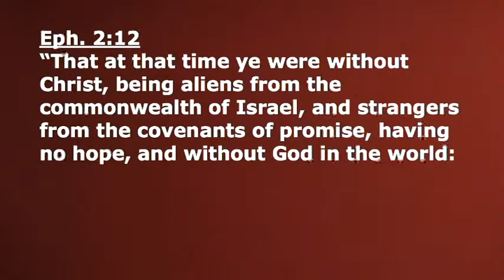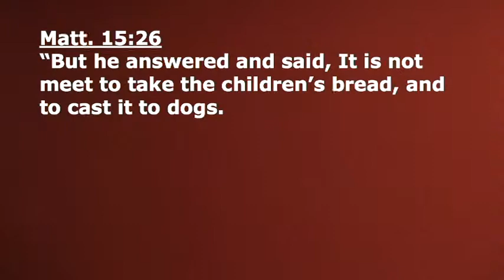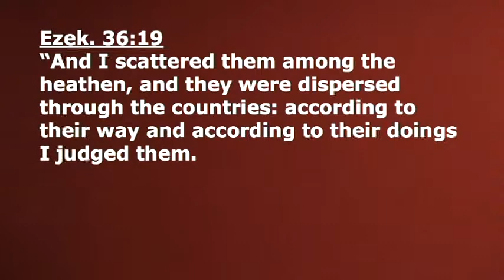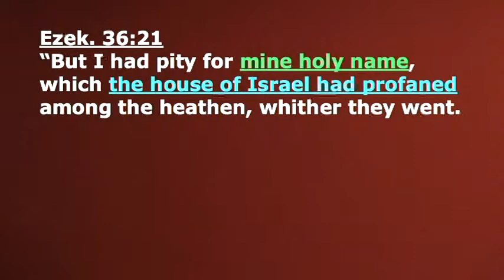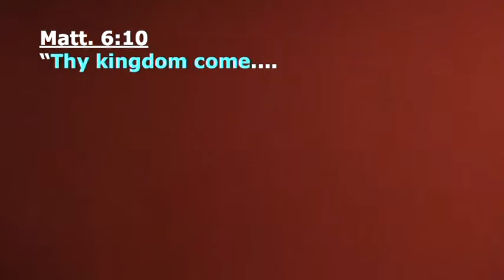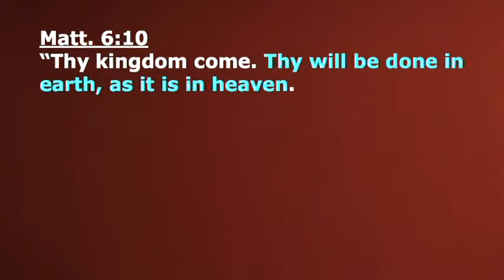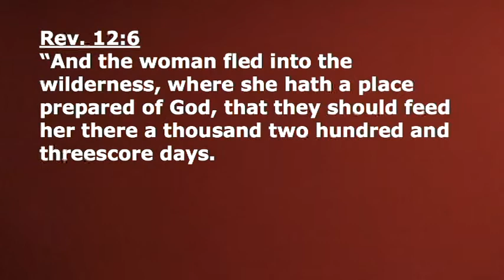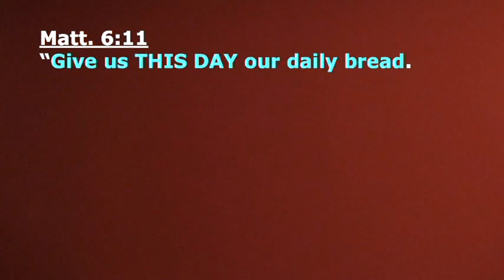6 The Lords Prayer - Vain Repetition- Prayer during THE TRIBULATION Sept 2, 1012 Teacher Curt Crist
This prayer is not "The Prayer of Faith" and not "The Prayer of Peace". This was The Disciples Prayer." It has special application to that tribulation period to those folks who were being taught to pray in this manner. It's recited in churches across the country in our day. It's recited as though it's a prayer for today. While we're not to use vain repetition, it's recited like vain repetition as people stand up and uttering together what is commonly called: The Lord's Prayer.

Matthew 6:9 After this manner therefore pray ye: Our Father which art in heaven, Hallowed be thy name.

At the time this prayer was given to the disciples of the earthly kingdom program, Gentiles did NOT have a father-child relationship with God the Father.

Ephesians 2:12 That at that time ye were without Christ, being aliens from the commonwealth of Israel, and strangers from the covenants of promise, having no hope, and without God in the world:

Israel was God's people at the time this prayer was being taught to the disciples of Israel and God was Israel's God. The Gentiles were "apart from God"..

At the time this prayer was being taught to pray "our father" meant that you recognized, if you were an Israelite, that you had a covenant relationship with God; you were His children. A covenant relationship, as Paul tells us, of which the Gentiles were aliens. That's the only basis by which a person could say, "Our Father."

Ezekiel 36:19-23

Matthew 6:10 Thy kingdom come, Thy will be done in earth, as it is in heaven.

During the time of Jacob's trouble, the Jews will be under tremendous persecution from the anti-Christ. He'll be putting them to death for their faith. Do you know what they'll be praying at that time? "thy kingdom come"—not thy church GO to be with the Lord in the air—"thy kingdom come"—the promised earthly kingdom to be set up right here on Planet Earth, because the only hope of deliverance for the believing Jews at that time, will be the coming of the king and the setting up of the earthly kingdom.

Are we looking forward to the next event on Israel's prophetic calendar—Christ coming to establish Israel's promised earthly kingdom on the earth? Or, are we looking forward to the next mystery event—Christ's coming in the air to catch us up off of this planet?

"Thy will be done in earth, as it is (being done right now is the verb tense) in heaven."  Why is that a significant part of this prayer for the Jews? Because the Jews have an earthly hope, that's why. They were not looking forward to being in heaven. They were never promised heaven—they were promised the earth forever! We are the heavenly people of God. Paul tells us that our citizenship is in heaven. But the Jews will be praying that God's will to be carried out on the earth to the same degree that it will already be being carried out in heavenly realm.

At the time when Israel will be facing the wrath of Satan—the time that Israel was being prepared for when they were being taught how to pray—Satan will have been kicked out of the stellar heavens and cast down to the earth and God's will...will indeed be being done...where?—in the realm where Satan has just been cast out. This prayer is appropriate for the people of that day, folks! The Jews will be praying at that time just as the disciples had been taught to pray: "thy will be done in earth.. just like it is being done right now there in heaven!"

Matthew 6:11 Give us this day our daily bread.
Revelation 13:17 And that NO MAN MIGHT BUY OR SELL, save he that had the mark, or the name of the beast, or the number of his name.

2 Thessalonians 3:10 For even when we were with you, this we commanded you, that if any would not work, neither should he eat. (What were they doing? Waiting for the Lord's return where He would feed them.)
2 Thessalonians 3:12 Now them that are such we command and exhort by our Lord Jesus Christ, that with quietness they work, and eat their own bread.

Are we to be praying for the Lord to provide our daily bread today? Or are we to work to produce it?